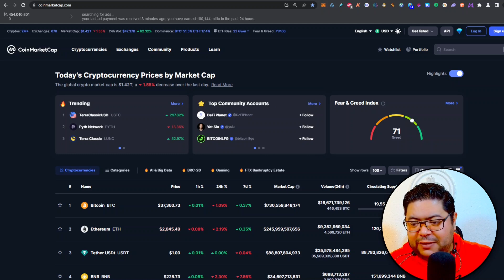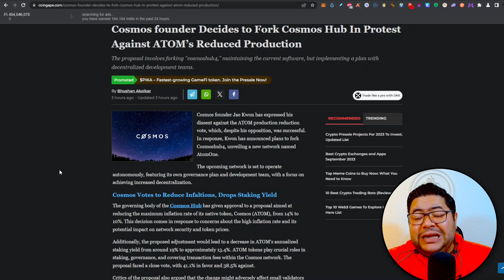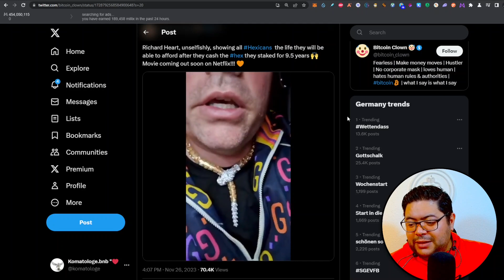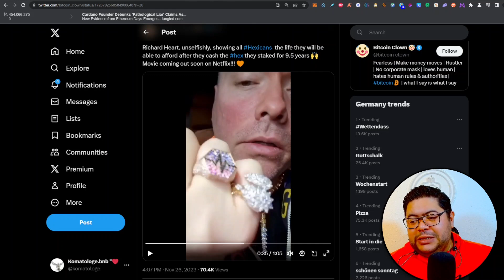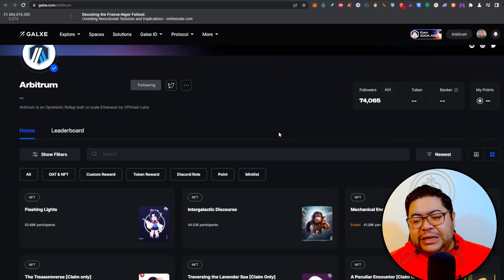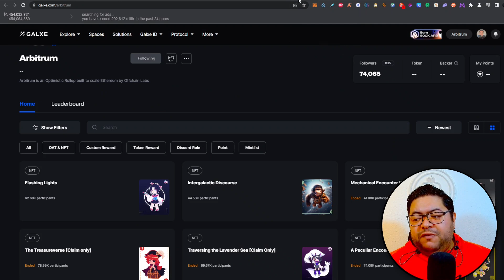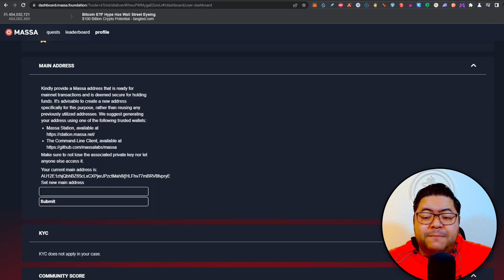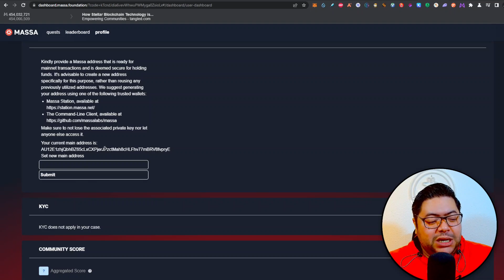النشرة المسائية للكريبتو بالدارجة 🇲🇦 أهم و آخر أخبار Bitcoin و العملات الرقمية!!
500K Millix Gratis:
⚜️ 1.

⚜️ Wallet adress dial tabaro3at (F Polygon Chain): cryptobdarija.wallet ⚜️

Moroccan crypto
Moroccan cryptocurrency
Moroccan blockchain
Moroccan bitcoin
Moroccan ethereum
Moroccan ICO

Maroc crypto